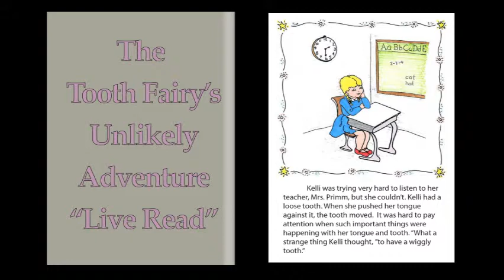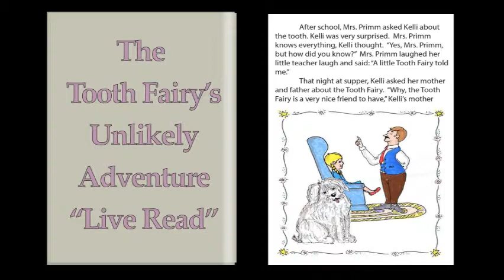The Tooth Fairy's Unlikely Adventure Storybook (part of the Fairy Tale Series)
The Tooth Fairy's Unlikely Adventure is a whimsical storybook about a little girls experience losing her first tooth.  Kelli had a lose tooth. There was nothing more distracting that a lose tooth. She did not know it but she was about to meet the Tooth Fairy. See how the whole story evolves. Will Kelli be able to help the Tooth Fairy? Who is the Tooth Fairy's Best Helper? Read on to find out. Available from Amazon.com right now.

tooth fairy book
tooth fairy adventure
bedtime storybook
kids book